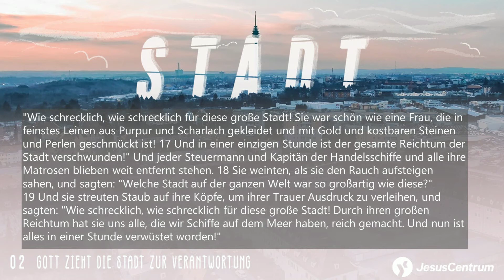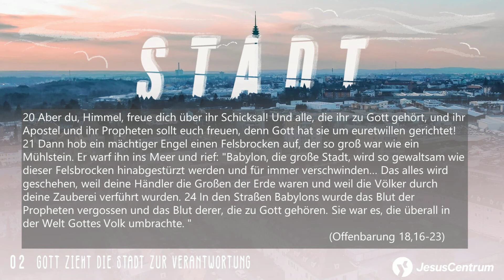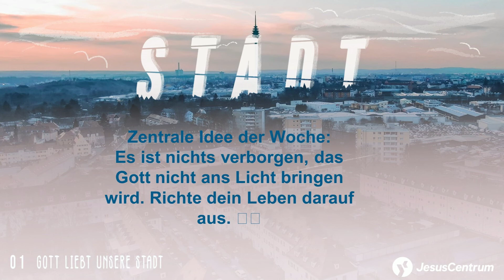Stadt 02 - Gott zieht die Stadt zur Verantwortung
Hier ist die neue Predigt in der Reihe "Stadt" zum Thema "Gott zieht die Stadt zur Verantwortung"